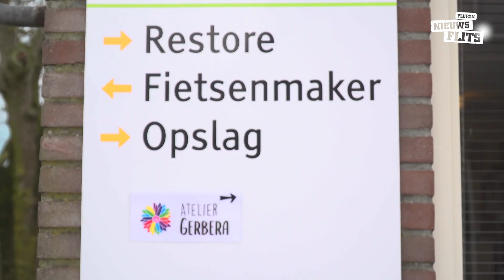Werken als vrijwilliger bij Pluryn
Als vrijwilliger maak je het verschil. Voor anderen, maar vaak ook voor jezelf! Het is waardevol werk. Pluryn heeft veel mogelijkheden voor vrijwilligers. Er is voor ieder wat wils. Het Multimediateam was benieuwd naar alle opties en nam de proef op de som. Een kijkje in de keuken bij de vrijwilligers van De Glind!